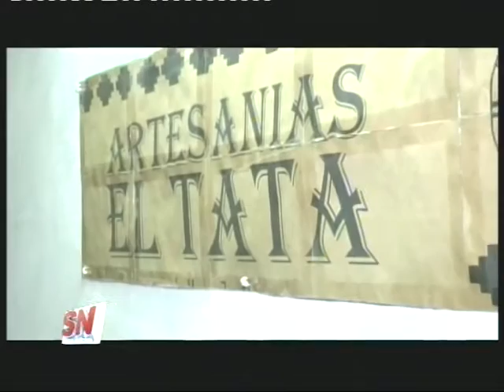TATA ARTESANO Y ARTISTA